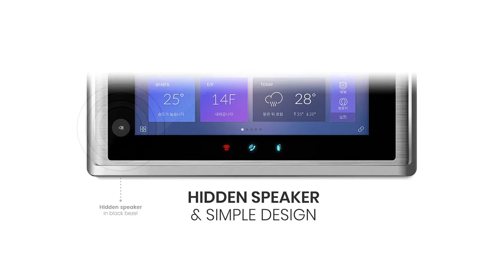[KOCOM] Smart Wall Pad - KHN R100AW